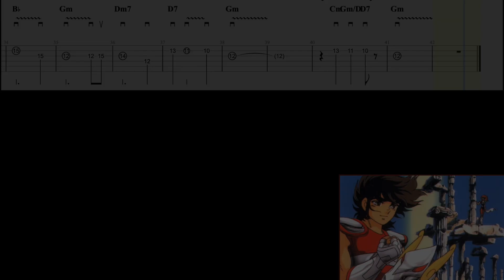Saint Seiya Sad Brothers (Guitar Cover + TAB) 哀しき兄弟たち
Play this great music by Seiji Yokoyama with tablature, sheet music & backing track

Gear used: Stratocaster with DiMarzio pickups, DOD250, Marshall plexi & Celestion 65